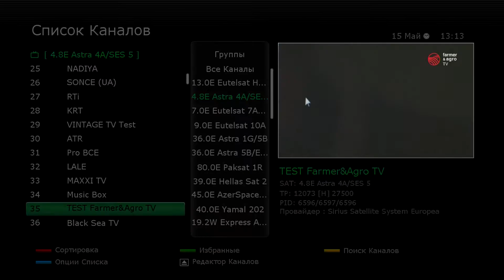Фермер & Агро ТВ TEST on Astra 4A @ 4.8° East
12073 H 27500 3/4 DVB-S FTA